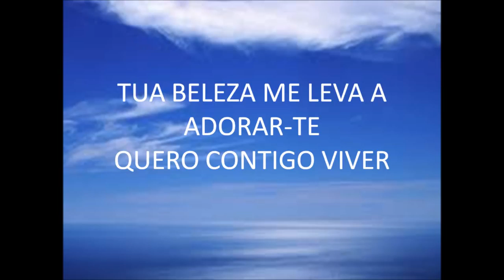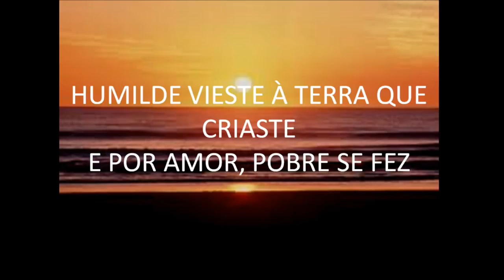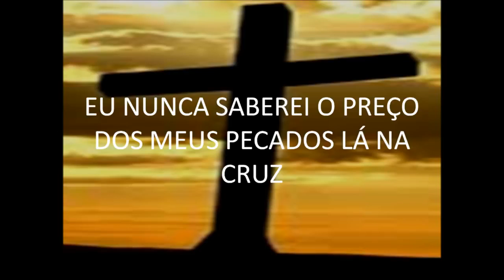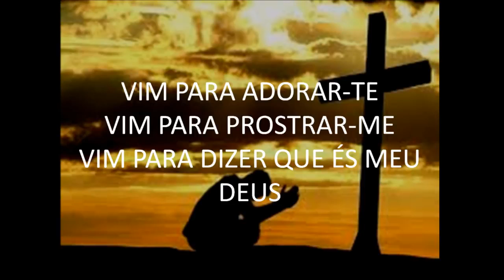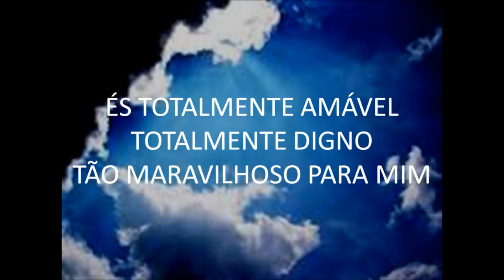Vim para adorar-TE - Diante do Trono